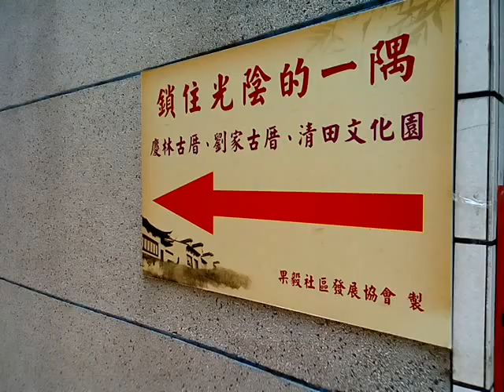VID 20180318 124333慶林古厝、劉家古厝、清田文化園區入口處 柳營果毅後的天后宮附近